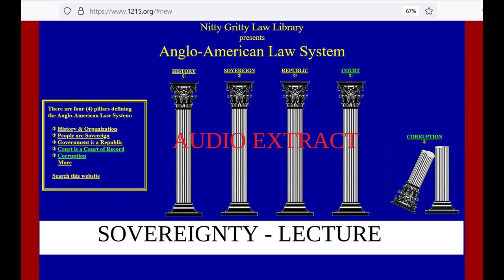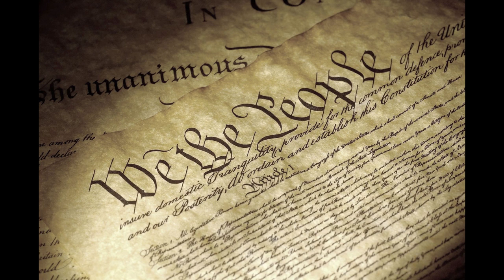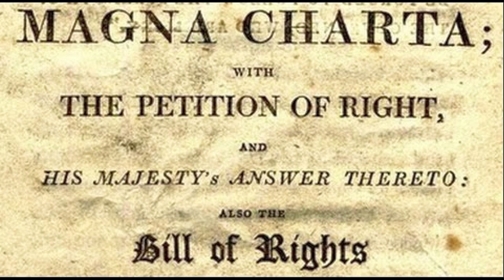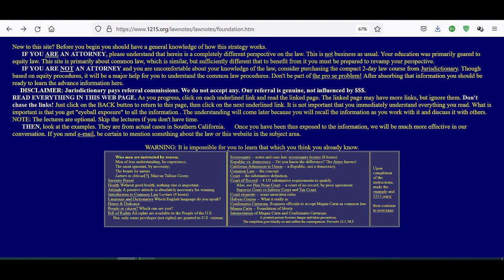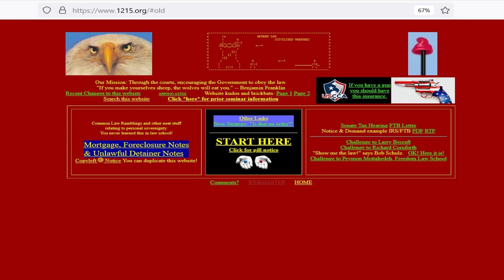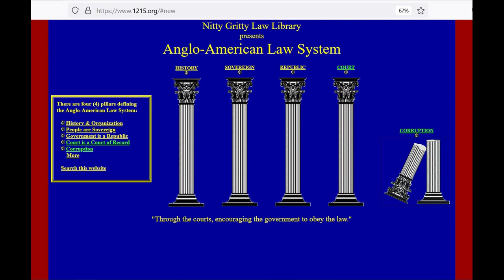Bill Thornton - Sovereignty Audio Extract - Track 11 of 15